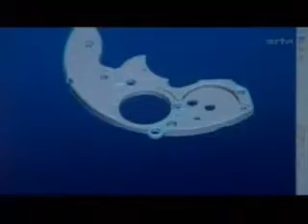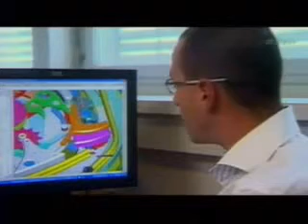# 2 5 Les montres, ceux qui les conçoivent et ceux qui les réalisent documentaire Arte 360p